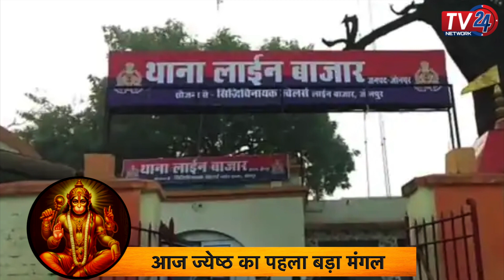Bada Mangal के दिन बजरंगबली की विशेष पूजा का विधान || Tv24 Network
Bada Mangal 2023: पहला बड़ा मंगल आज, बजरंगबली की कृपा पाने को बना है शुभ संयोग
Bada Mangal 2023: इस बार पहला बड़ा मंगल 9 मई 2023 को है. बड़ा मंगल के दिन बजरंगबली की विशेष पूजा का विधान है. जानते हैं इस साल ज्येष्ठ में बड़ा मंगल कब है, जानें मुहूर्त और पूजा विधि.

आज से ज्येष्ठ माह की शुरुआत हो गई है. ज्येष्ठ में बजरंगबली के वृद्ध स्वरूप की पूजा का खास महत्व है. ज्येष्ठ के हर मंगलवार को बड़ा मंगल और बुढ़वा मंगल कहा जाता है. इस बार पहला बड़ा मंगल 9 मई 2023 को है. पुराणों के अनुसार ज्येष्ठ माह के मंगलवार को हनुमान जी की पहली बार श्रीराम से भेंट हुई थी, साथ ही इसी माह में उन्होंने भीम का घमंड तोड़ा था.

हनुमान जी को चिरंजीवी कहा गया है कहते हैं संसार में जहां बड़ा मंगल के दिन सुंदरकांड का पाठ या रामचरितमानस का पाठ होता है वहां बजरंगलबली किसी न किसी रूप में मौजूद रहते हैं और भक्तों पर कृपा बरसाते हैं. आइए जानते हैं इस साल ज्येष्ठ में बड़ा मंगल कब है, जानें मुहूर्त और पूजा विधि.

बड़ा मंगल के दिन सुबह स्नान के बाद व्रत का संकल्प लें. इस दिन लाल वस्त्र धारण करना शुभ रहेगा. अब घर के ईशान कोण में चौकी पर हनुमान जी का चित्र रखें. हनुमान मंदिर में भी कर सकते हैं. सर्व प्रथम बजरंगी को सिंदूर अर्पित करें. इसके बाद लाल वस्त्र, लाल पुष्प, लाल फल, पान का बीड़ा, केवड़ा इत्र, बूंदी, चढ़ाएं. इस मंत्र का जाप जाप करें ॐ नमो हनुमते रुद्रावताराय विश्वरूपाय अमित विक्रमाय, प्रकटपराक्रमाय महाबलाय सूर्य कोटिसमप्रभाय रामदूताय. इस दिन किसी विशेष कामना पूर्ति के लिए हनुमान चालीसा का 7 बार पाठ करना चाहिए. अंत में उनकी आरती करने के बाद अधिक से अधिक लोगों को प्रसाद बांटे और बच्चों को गुड़, जल, अन्न का दान करें.

12 घंटे में बदला भंडारा कराने के लिए डीसीपी से अनुमति लेने का आदेश
बड़े मंगल पर भंडारा कराने वाले अयोजकों को अब डीसीपी से अनुमति नहीं लेनी होगी। इसके लिए उन्हें सिर्फ स्थानीय थाने में सूचना देनी होगी, जिससे पुलिस ट्रैफिक समेत अन्य इंतजाम कर सके। बड़े मंगल को लेकर पुलिस ने शनिवार को दिशा-निर्देश जारी किए थे। इसमें कहा था कि जो लोग भंडारा कराएंगे, उन्हें अपने जोन के डीसीपी से अनुमति लेनी होगी। हवाला दिया गया कि चुनाव के चलते शहर में धारा 144 है। साथ ही ट्रैफिक व्यवस्था न चरमराए, इसलिए ऐसा किया गया। इस आदेश का सोशल मीडिया पर विरोध शुरू हो गया। सूत्रों के मुताबिक शासन ने इसे संज्ञान में लिया और पुलिस अफसरों को फटकार लगाई। तभी 12 घंटे के भीतर रविवार सुबह नया आदेश जारी कर दिया गया। इसके तहत अब सिर्फ थाने में भंडारा आयोजन की सूचना देनी होगी।